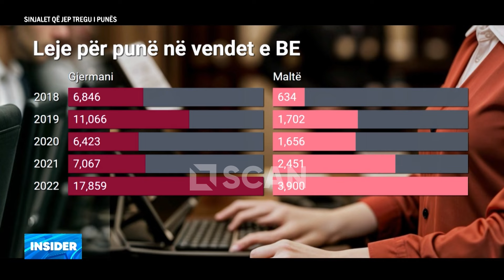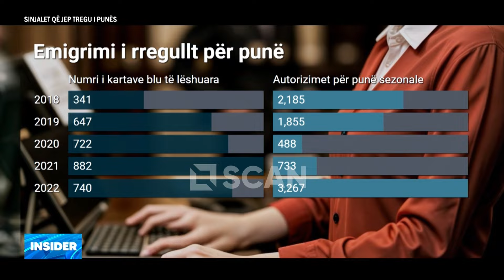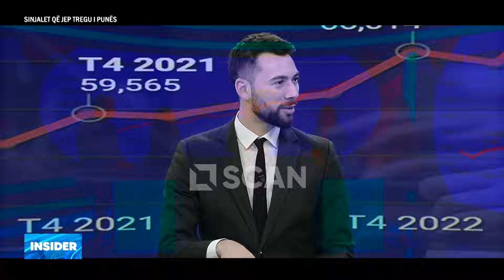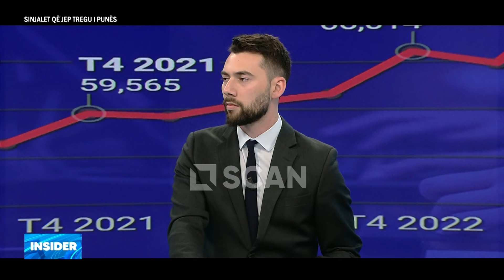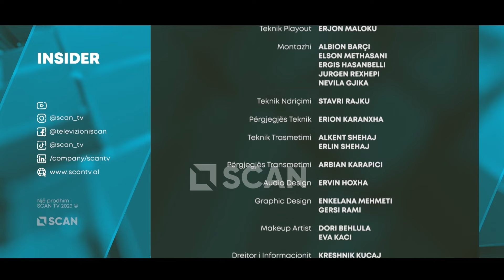Të punësuar në Maltë dhe Gjermani: Më mirë jashtë apo në Shqipëri? - INSIDER 11 Mars P3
Të ftuar në INSIDER: Mirilda Tili, Gazetare; Kolindo Vjerdha, Ekspert për ekonominë; Kumrie Zika, Eksperte për tregun e punës; Ergesta Stërmasi, Eksperte për tregun e punës. Në lidhje Skype, Eduart Muça, Night manager në resort turistik në Maltë.